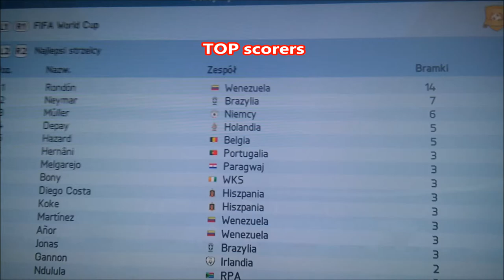FIFA career champions #3 World Cup